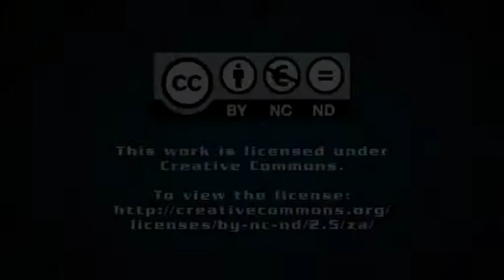SA export culture minimal -- diversification, regional integration crucial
A culture of export is minimal in South Africa and it is important to establish methods to enhance local exports.

This was conveyed by the Department of Trade and Industry (DTI) trade and investment deputy director-general Pumla Ncapayi, who spoke as part of a panel at the inaugural Manufacturing Indaba, in Ekurhuleni, last month.